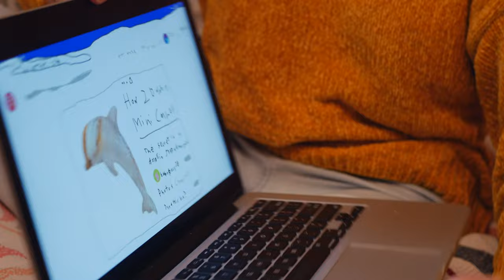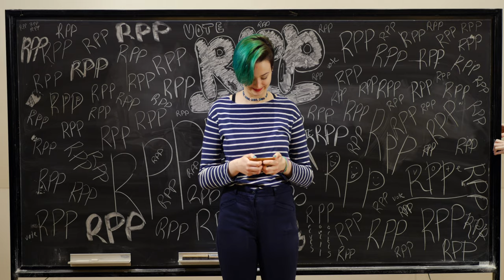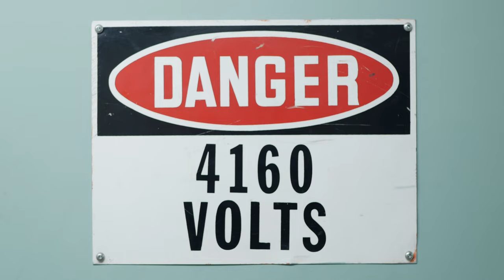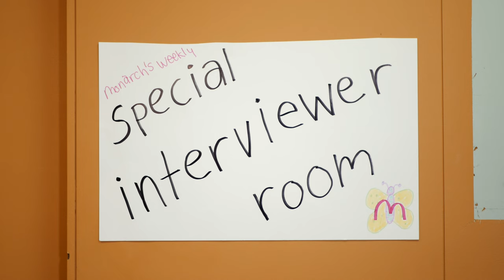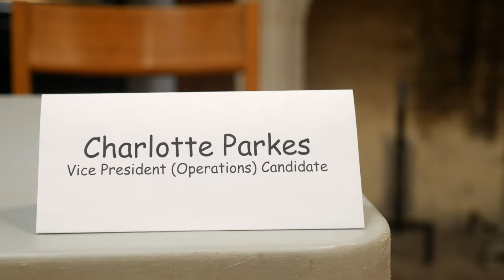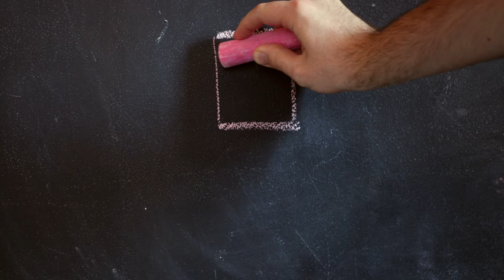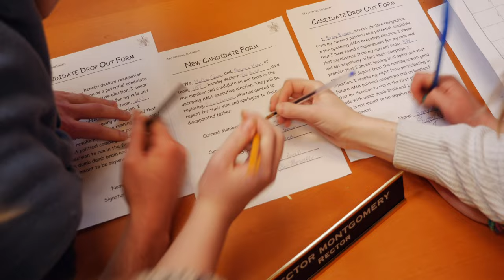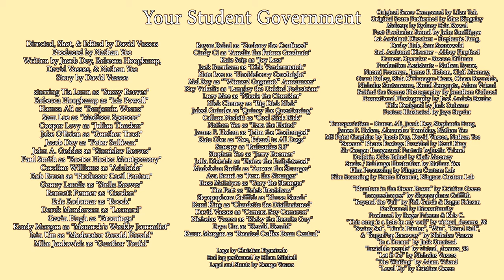Your Student Government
Two university students jolkingly run for their school’s government, becoming campus celebrities overnight and disrupting the opposing team’s serious campaign in the process.

Theatre kid Suzzy Reeves and computer scientist Iris Powell find themselves out of their element when they decide, as a jolke, to run for their university’s government. Unbeknownst to them, Machiavellian Benjamin Weens, pragmatic Madison Spencer, and kindhearted Gunther Trost are running for real as Team WST. With their once secured victory destroyed, WST replaces Gunther with Julian Thacker, a crass and crude party boy, while Suzzy and Iris must learn how to cope with their newfound fame and the election’s effect on their longtime friendship.

Written by Jacob Dey, Rebecca Hoogkamp, David Vassos, & Nathan Yee

CAST

John A. Geddes as "Stanislav Reeves"
Paul Smith as "Rector Hector Montgomery"
Rob Bruce as "Professor Cecil Fenton"
Genny Landis as "Stella Reeves"
Derek Manderson as "Leonard"
Iain Um as "Moderator Gerald Herald"

CREW

1st Assistant Directors
Stephanie Fung
Sam Sosnowski

2nd Assistant Director
Abbey Playford

Behind the Scenes Photography by Jonathon Gallucci

full credits to be listed on the Golden Boy Productions website soon. I'd fit them all here but this video description unfortunately has a character limit much too small for that.

0:00 Scene 1 - Man on the Street #1
2:40 Scene 2 - Opening Credits
3:48 Scene 3 - Fruit Show
7:44 Scene 4 - Call With Dad
10:14 Scene 5 - The Big Club
12:03 Scene 6 - Rector Hector
18:15 Scene 7 - Hurdles
20:59 Scene 8 - Ancient Humour
24:06 Scene 9 - Ideation
27:18 Scene 10 - Aural Sex at the Pier
28:43 Scene 11 - Call With Mom
30:12 Scene 12 - Classroom Campaigning
32:36 Scene 13 - Validation
37:47 Scene 14 - Meme Campaign
40:00 Scene 15 - Man on the Street #2
41:51 Scene 16 - TER Talk
46:44 Scene 17 - WST Meeting
51:48 Scene 18 - Party Paláce
56:18 Scene 19 - Julian and Bromingo
59:22 Scene 20 - Call With Mom and Dad
1:03:28 Scene 21 - Monarch's Weekly Interview
1:11:20 Scene 22 - Deleted Posts
1:12:50 Scene 23 - WST Party
1:13:47 Scene 24 - The Julians
1:16:49 Scene 25 - Back to WST Party
1:17:10 Scene 26 - Back to Deleted Posts
1:19:19 Scene 27 - Debate
1:35:29 Scene 28 - Post-Debate
1:40:26 Scene 29 - Strangers
1:42:08 Scene 30 - Rideshare
1:49:29 Scene 31 - A Good Offer
1:52:24 Scene 32 - Cake
1:56:12 Scene 33 - Annihilation
1:59:08 Scene 34 - Mega Party
2:01:16 Scene 35 - Man on the Street #3
2:02:39 Scene 36 - Voicemail
2:06:11 Scene 37 - Election Party
2:10:50 Scene 38 - Ending
2:16:25 Scene 39 - Closing Credits
2:18:42 Scene 40 - The True Ending